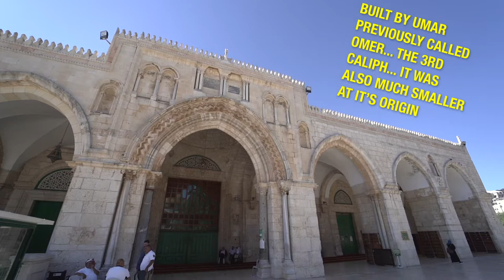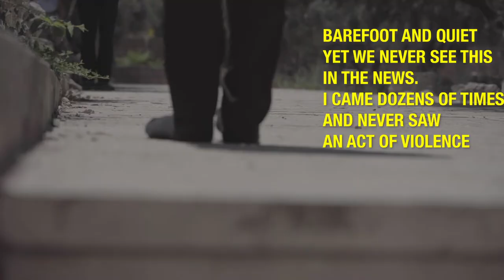THE DOME OF THE ROCK VS AL-AQSA MOSQUE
A lot of people are still confused because the media can't make the difference between Al-Aqsa mosque and The Dome of the Rock.
Here is a tip!